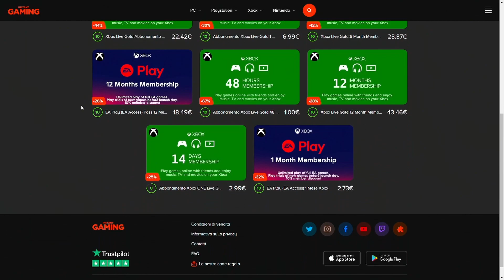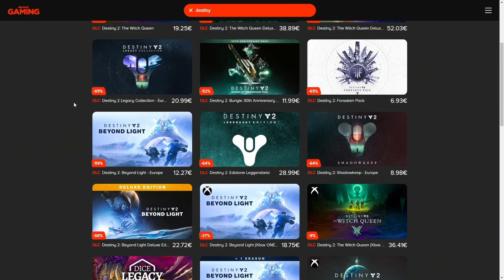ARCO 3.0 | Quali sono le Migliori ESOTICHE da Prepararsi! (Destiny 2)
L'arco 3.0 sta arrivando, ecco i miei consigli sull'esotiche da recuperare!

Intro 00:00
Armi Speciali 1:41
Armi Pesanti 7:22
Armature Stregone 9:56
Armature Cacciatore 12:45
Armature Titano 15:04

 🕹️ GAMING PC
▸Scheda Madre